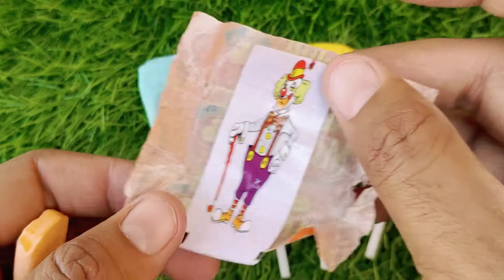Lollipops Unpacking ASMR 🍭 Chupa Chups Big Babol, Alpenliebe Lollipop, Watermelon Lollipop